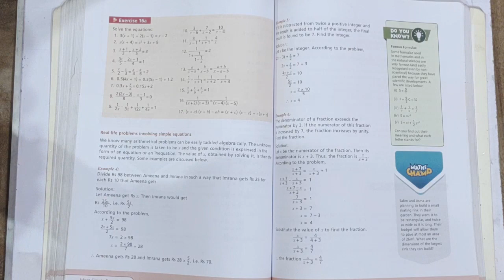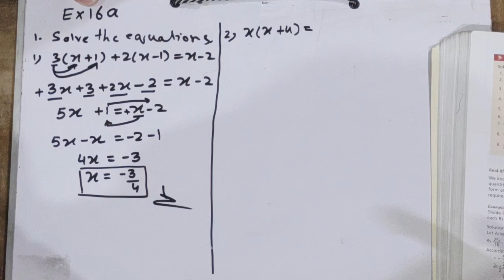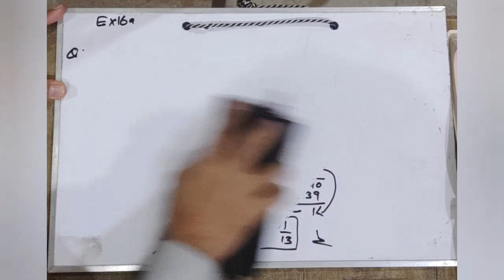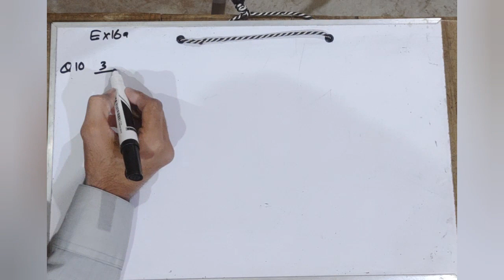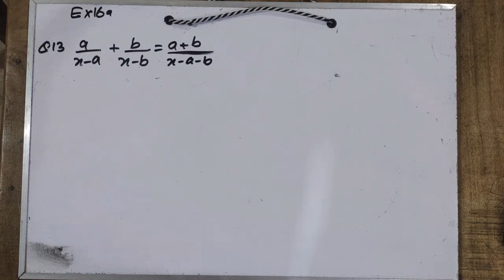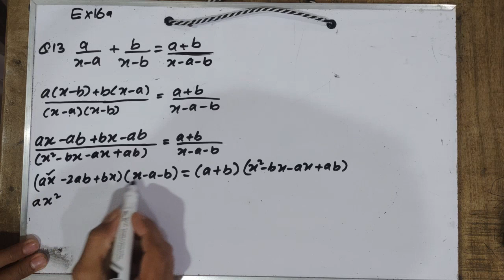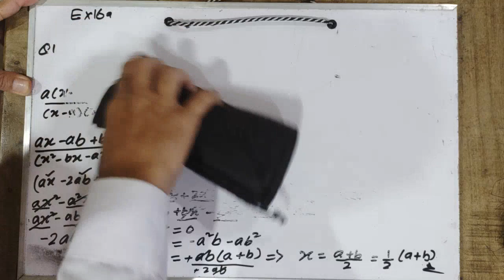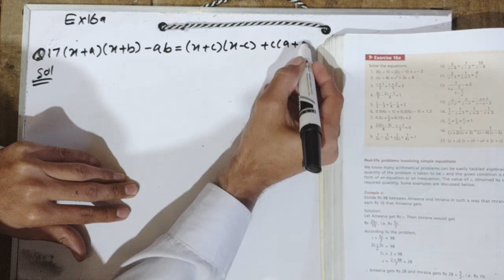Class 8 Countdown Mathematics| Ch. # 16, Ex. # 16a | Q # 1,2,3,4,5,6,7,8,9,10 ,11,12,13,14,15,16,17